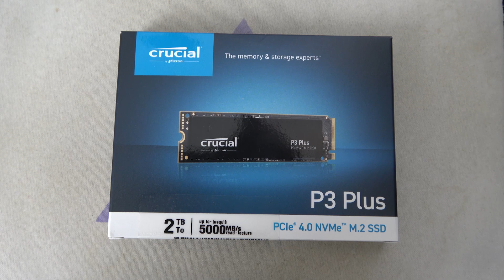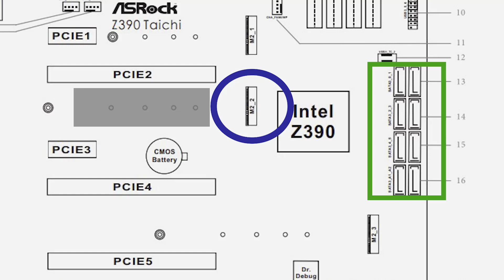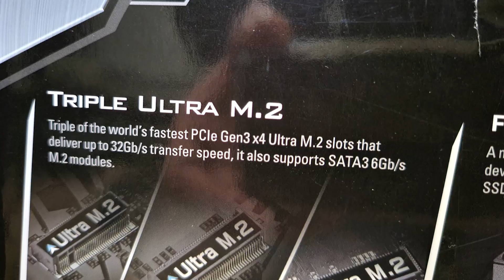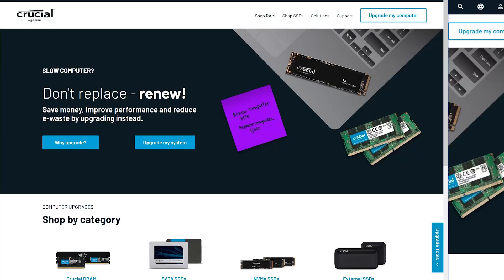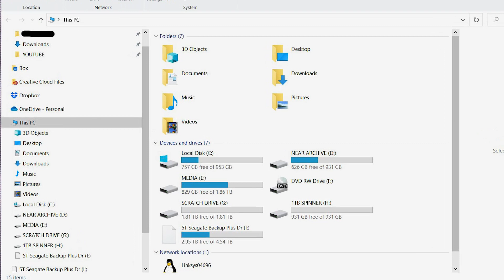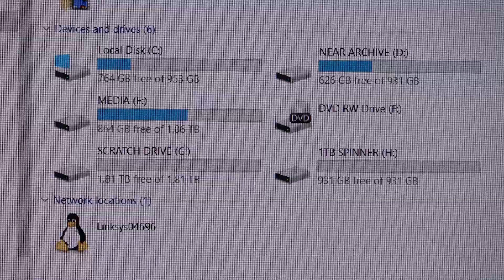Essential Steps Before Buying Any PCIe NVMe M.2 SSD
Although it can be a mouthful before buying any PCIe NVMe M.2 SSD you need to know these essential steps otherwise you might end up paying too much, getting low  or no performance improvement. The steps include 1) determining available M.2 slots on motherboard, 2) potential conflict with SATA lanes, 3) and knowing the PCIe generation supported by the motherboard.
Join us as we figure out the correct SSD for  the computer and install with detail steps.